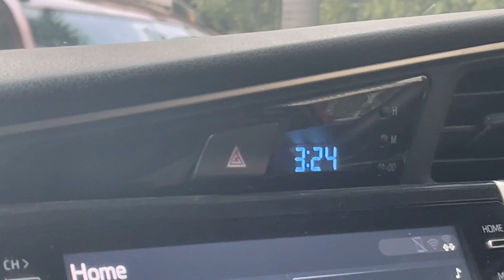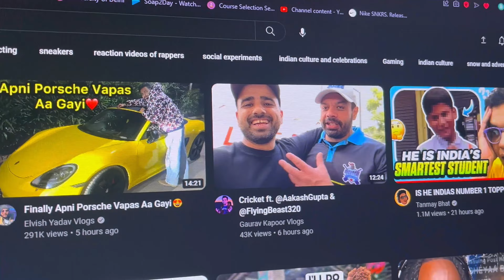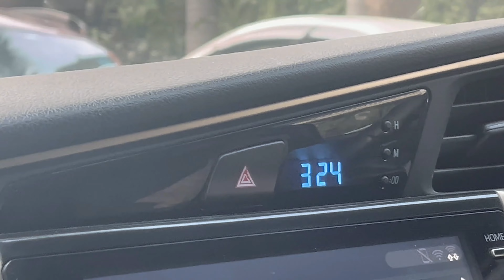LOHRI PAR HUA TAGDA MAZA | CRANE NEH AADHI BUILDING TOD DI 😲 | VLOG 61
Hey guys welcome back to my vlog!